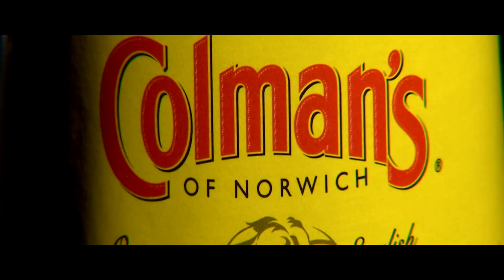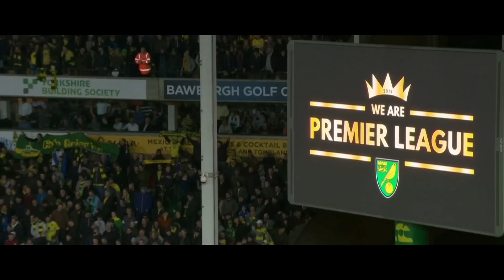NBC Documentary | Norwich Promoted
The NBC Sports cameras have been following our dramatic journey in the Premier League! Teemu Pukki, Max Aarons, Delia Smith and more feature in this documentary put together for American TV.